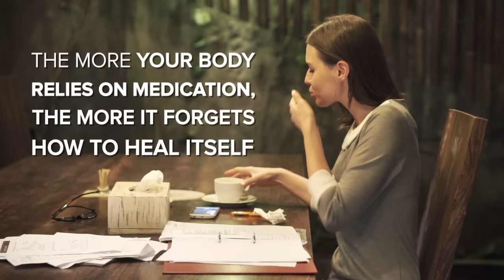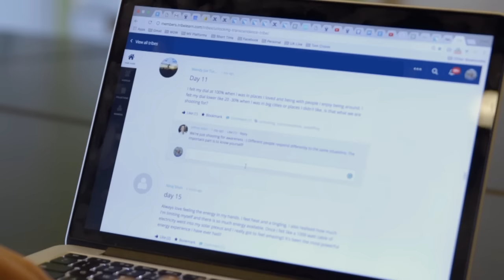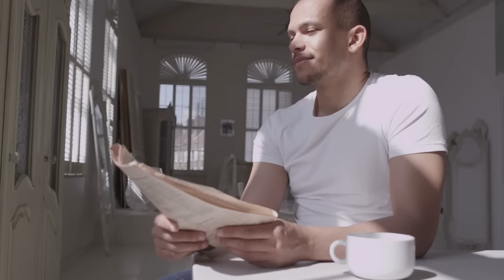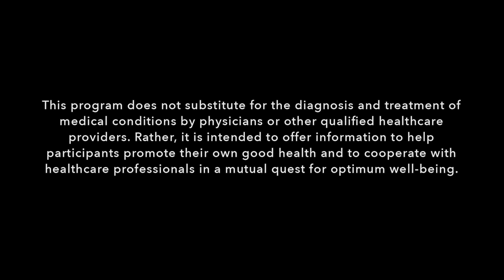How to Heal Your Body With Energy Medicine | Donna Eden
Discover how to heal, restore, and revitalize your body and mind in Donna Eden’s course, Energy Medicine "A Personal Journey To Health & Vitality" now

Donna Eden and her husband, David Feinstein, introduce Energy Medicine.

IMPORTANT TIMESTAMPS:
00:08 How taking excessive medicine kills your natural healing power
01:26 Energy medicine make you cheerful, makes you love your life
03:04 Introducing the new energy medicine course
03:55 What this course teaches you